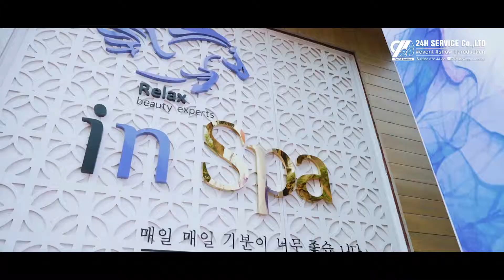Lễ chuyển giao công nghệ Hàn Quốc - In Spa | 24h Service Co.,LTD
"Sắc đẹp chính là vũ khí của một người phụ nữ”, một người phụ nữ đẹp thì đi đâu cũng luôn nhận được sự ưu ái, quan tâm và chắc chắn cũng sẽ dễ dàng hơn trong sự nghiệp, trong công việc và trong cuộc sống của mình.
Thế nhưng, có một thực tế rằng không phải người phụ nữ nào cũng biết quan tâm và chăm sóc sắc đẹp của mình cho đúng cách và tỏa sáng nhất. Cũng chính vì lẽ đó mà ngày 07/04/2019 vừa qua, Công ty CP TM DV In Group trân trọng khai trương IN SPA – TRUNG TÂM THẨM MỸ HÀN QUỐC với mong muốn mang đến cho các chị em phụ nữ thêm một địa chỉ làm đẹp uy tín, chất lượng với công nghệ đến từ Hàn Quốc hàng đầu hiện nay
24h Service Co.,LTD hân hạnh được đồng hành cùng IN SPA tổ chức sự kiện ý nghĩa này.

24H Service tư vấn, tổ chức và cung cấp các dịch vụ sự kiện trọn gói.
🏣186A, Bình Quới, P.28, Q. Bình Thạnh, TP. Hồ Chí Minh
🏣129 TL15, Thạnh Lộc, Quận 12, TP. Hồ Chí Minh
🏣 20 Trung Nghĩa 5, Hoà Minh, Liên Chiểu, TP. Đà Nẵng